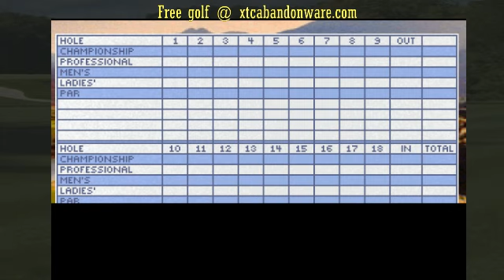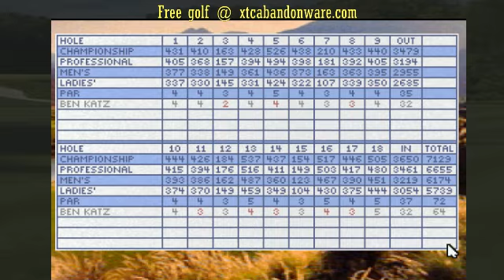Glen Abbey G. C. on Nicklaus Golf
JNSE Designer: Ted Maiden. Course by Jack Nicklaus, RBC Canadian Open 2015, champion tees, novice mode, practice round, free game at xtcabandonware, free courses at starwarsngolf.